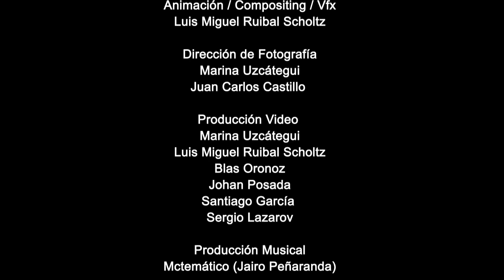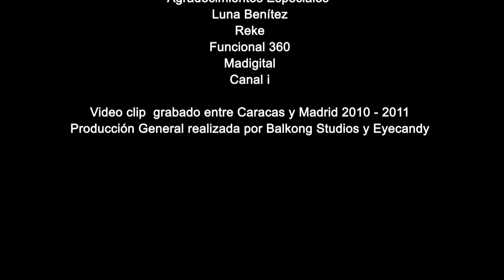HEY!!! Mi Momento - OneChot feat. Blanquito Man (Mctematico Remix)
This is the Remix from the original track

OneChot & Blanquito Man - Hey!!! Mi Momento (McTematico Remix)

Album: Remixes